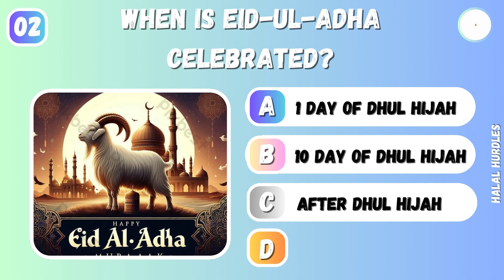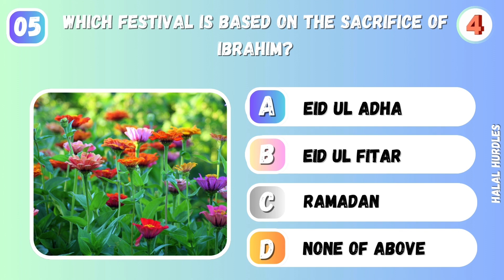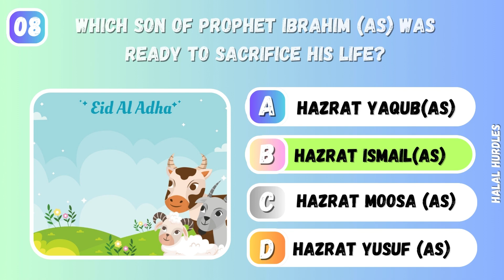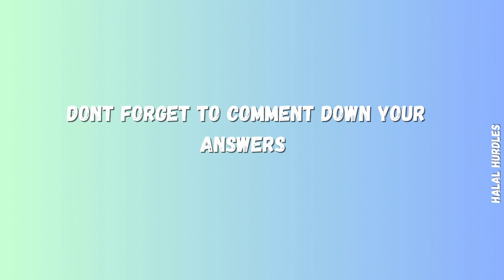Eid Ul Adha Quiz Islam quiz | No MUSIC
Welcome to Halal Hurdles, your go-to destination for fun and enlightening Islamic quizzes and guess games!

Dive into the world of Islamic General knowledge and fun trivia entertainment as we embark on a journey through the rich tapestry of Islamic occasions and teachings. At Halal Hurdles, we believe in making learning about Islam an enjoyable and interactive experience.
For more Fun and informative questions you can checkout

Join the Halal Hurdles community today, where fun meets faith!
THERE IS NO MUSIC JUST SOUND EFFECTS